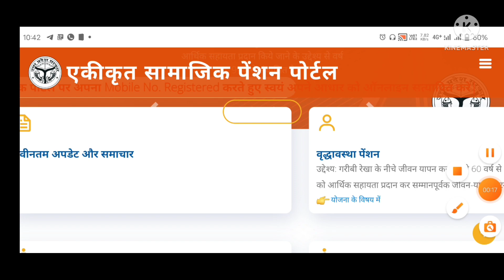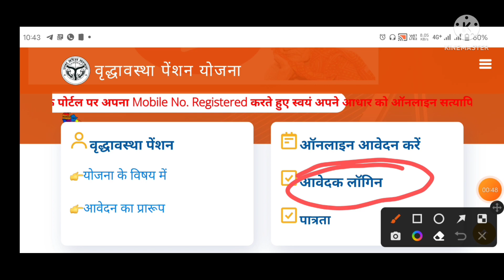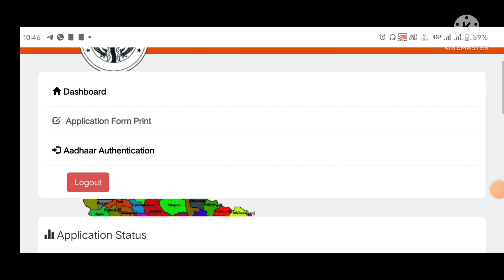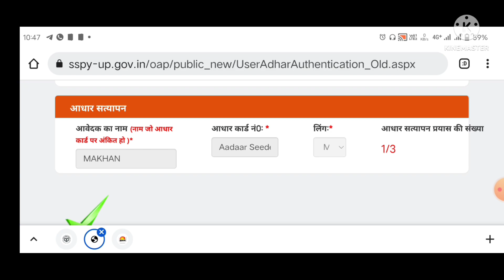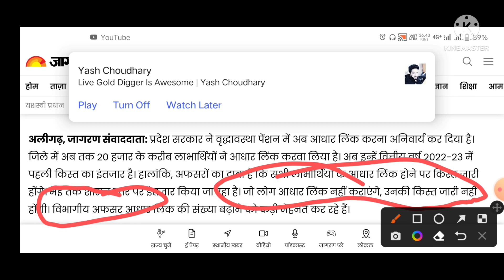सिर्फ इन लोगो को पेंशन मिलेगी अपना नाम ऐसे चेक करें | Vridha Pension Kab Aayegi 2022 Pension Update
Title - सिर्फ इन लोगो को पेंशन मिलेगी अपना नाम ऐसे चेक करें | Vridha Pension Kab Aayegi 2022 Pension Update